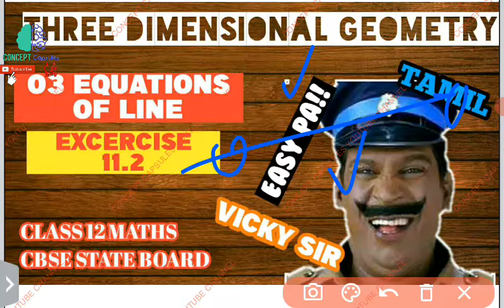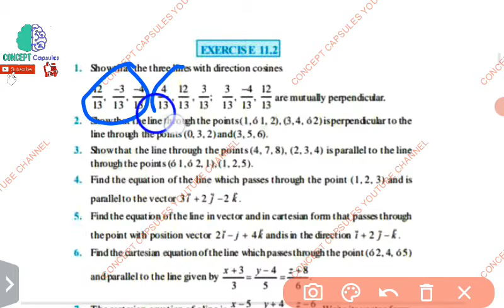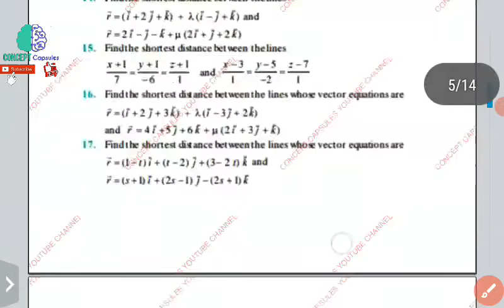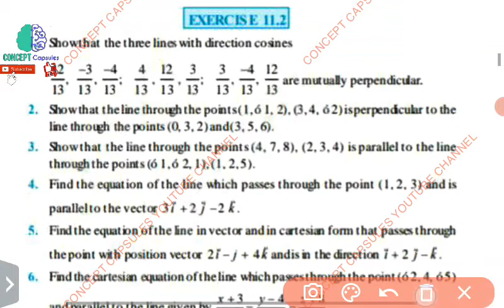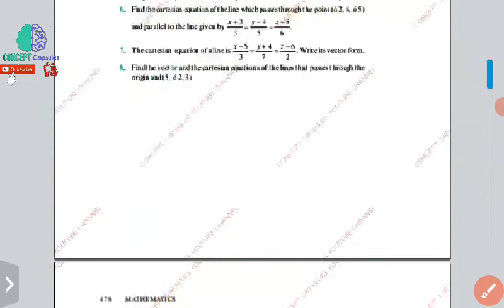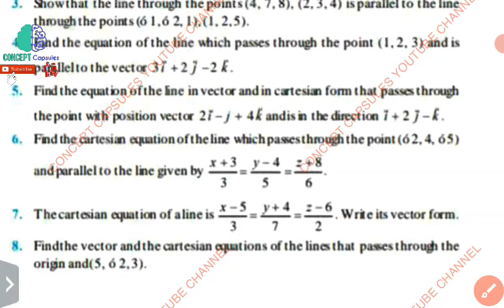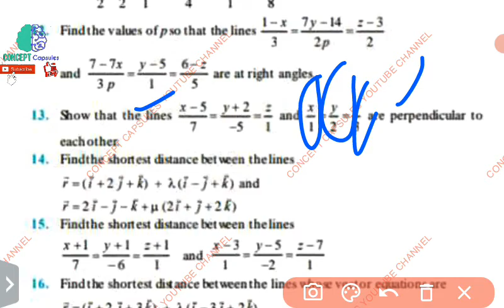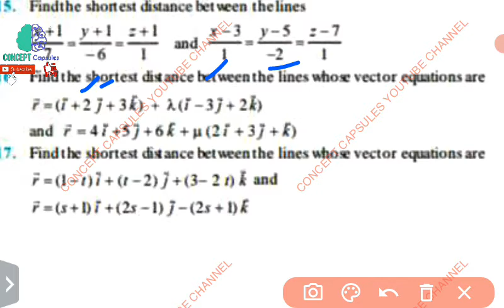EXCERCISE 11.2 03/ 3D GEOMETRY IN TAMIL/ THREE DIMENSIONAL GEOMETRY CLASS 12 IN TAMIL CBSE STATE